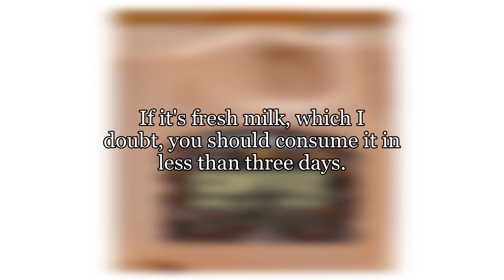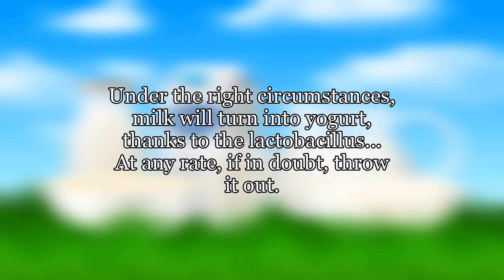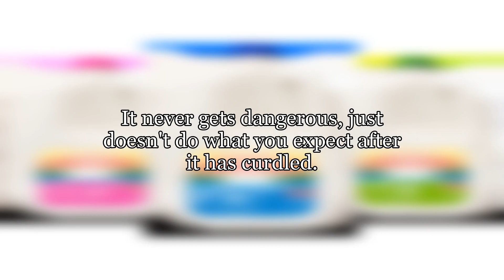How long does it take for milk to spoil unrefrigerated?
A half gallon of milk (in the paper carton, not plastic) got left in the car for 1.5 hours in about 80 degree (~27 °C) weather (evening so no direct sunlight). Is it still probably safe to eat if one has a strong stomach or pretty risky? Any particular signs to watch for to indicate it is no longer safe? Carton bulging? Off smell? Etc? How quickly will milk spoil (unopened) in warm summer weather like that?